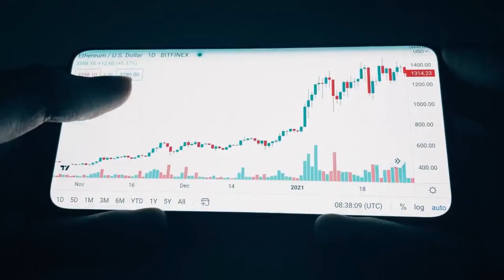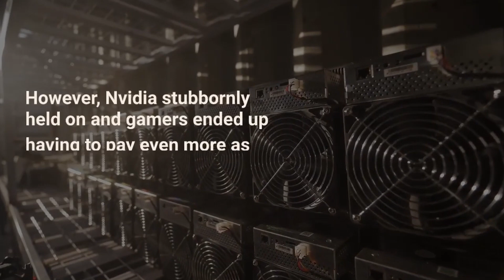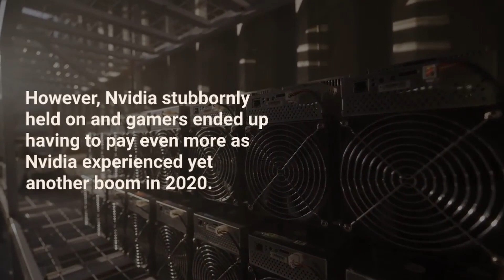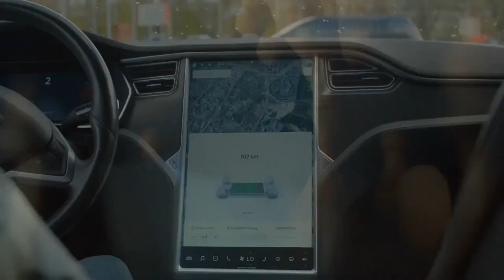Nvidia: From Niche to World's Largest Company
Welcome to Infozunkies, the Youtube channel where we keep you updated on the latest tech trends and breakthroughs!

In today's video, we're talking about Nvidia, the GPU giant that has been making waves in the tech industry. Haters have been saying that their time at the top is almost over, but Nvidia has shown more resilience than any big tech stock on the market.

Did you know that Nvidia is the most richly valued big tech company, even more so than Tesla? They have a foot in consumer grade products, a foot in enterprise grade products, and a ginormous foot in AI. And they've been around since 1993!

In this video, we'll take a closer look at how Nvidia's exponential run started, and how they played into the mining craze that led to a mini movement against them. We'll also discuss how Nvidia justified their price increases and the impact it had on gamers.

So if you're a tech enthusiast or just curious about Nvidia and the GPU market, then you won't want to miss this video.